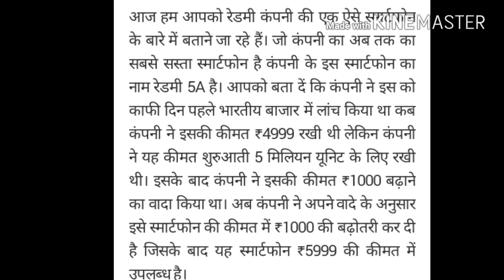Itne Saste mein mi ka phone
Mi redmi smartphone in 5999